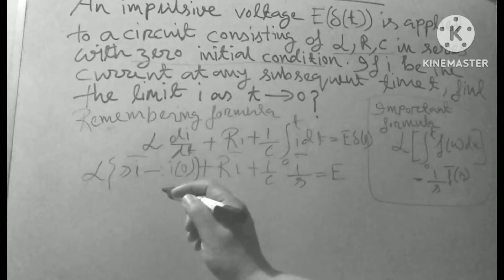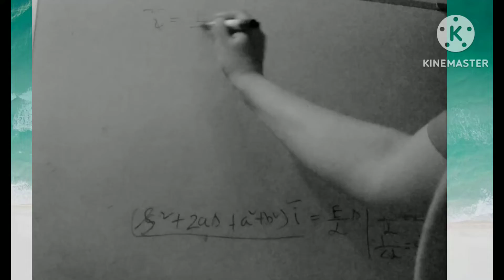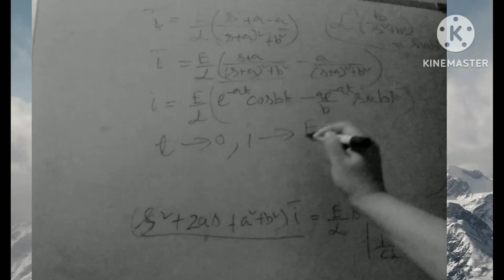LCR circuit numerical ( Laplace transformation and Dirac delta function)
This video is helpful for Engineering students and Physics students.
8 circuit
lcr meter 880 manual
9th circuit local rules
laplace transformation
inverse laplace transformation calculator
laplace transformation calculator
laplace transformation table
inverse laplace transformation
define laplace transformation
laplace transformation chart
laplace transformation differential equations
laplace transformation examples
laplace transformation calculator with steps
how to do a laplace transformation
application of laplace transformation
laplace transformation application
laplace transformation all formula
laplace transformation ableitung
laplace transform analysis gives
laplace transform application in real life
laplace transform all formulas pdf
laplace transform and its applications pdf
laplace transform and its properties
laplace transform applications in engineering
laplace transform and fourier series
advantages of laplace transformation
laplace transformation of e^at
laplace transformation questions and answers
laplace transformation of sin at
laplace fourier and z transformation pdf
laplace transformation book pdf
laplace transform basic formula
laplace transform basics
laplace transform bessel function
laplace transform by definition
laplace transform btech notes
laplace transform bsc 2nd year
laplace transform bsc 2nd year pdf
laplace transform by differentiation
laplace transformation book
laplace transformation bildfunktion
transformation de laplace bibmath
laplace transformation berechnen
differentialgleichung laplace transformation beispiel
differential equation by laplace transformation
laplace transformation calculator wolfram
laplace transformation cosh
laplace transform circuit analysis
laplace transform calculator piecewise
laplace transform calculator with solutions
laplace transform circuit analysis questions and answers
laplace transform control systems
laplace transformation of cosat
inverse laplace transformation calculator with steps
transformation de laplace exercices corrigés
transformation de laplace exercices corrigés pdf
transformation de laplace cours pdf
laplace transformation definition
laplace transformation derivative
laplace transformation differentialgleichung
laplace transform differential equation calculator
laplace transform delta function
laplace transform differential equations examples pdf
laplace transform derivative formula
laplace transform dirac delta
define inverse laplace transformation
diskrete laplace transformation
doetsch handbuch der laplace-transformation
dgl mit laplace transformation lösen
derivatives of laplace transformation
daniel jung laplace transformation
differentialgleichung laplace transformation
laplace transformation explained
laplace transformation engineering mathematics
laplace transformation elektrotechnik
laplace transformation examples pdf
laplace transformation engineering
laplace transform examples and solutions pdf
laplace transform examples and solutions
laplace transform exercises
laplace transform electrical circuit analysis
eigenschaften der laplace transformation
elektrotechnik laplace transformation
einseitige laplace transformation
e funktion laplace transformation
eigenschaften laplace transformation
laplace transformation formula
laplace transformation formula sheet
laplace transformation formula pdf
laplace transformation for differential equation
laplace transformation for dummies
laplace transformation functions
laplace transform formula list
laplace transform first shifting theorem
laplace transform final value theorem